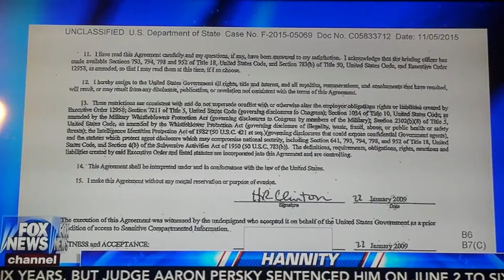Please Share, Ask yourself, is Hillary Clinton who we are as Americans or who we want to be???